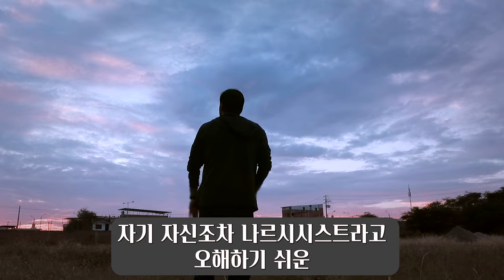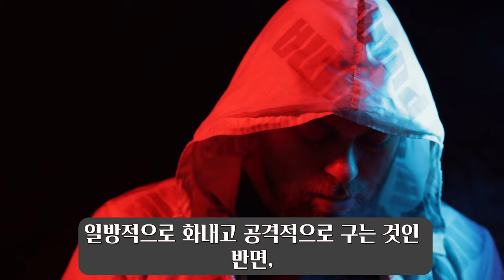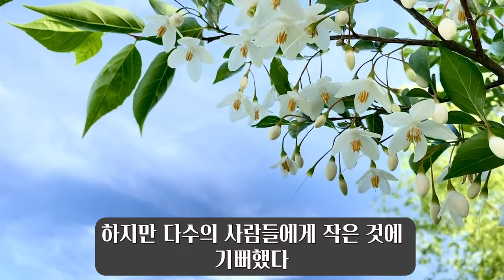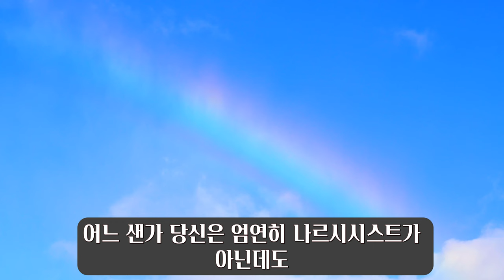194. 나르시시스트로 오해받기 쉬운 사람의 특징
나르시시스트가 아닌 데도 나르시시스트로 오해받는 사람이 있습니다. 그 사람이 바로 당신일 수도 있는데요. 나르시시스트로 오해받기 쉬운 사람은 자칫하면 나르시시스트 대신 나르시시스트로 낙인 찍혀 비난의 화살을 받고 자신조차 자신이 나르시시스트일지 모른다며 자괴감에 빠져 불행한 삶을 이어나가게 됩니다. 이런 사람의 특성과 이런 함정에 빠지지 않기 위해선 어떤 마음가짐을 가져야 하는지 쉽고도 자세하게 알려드립니다.